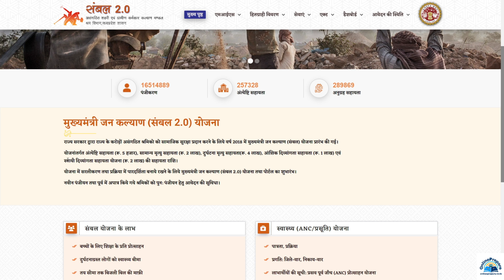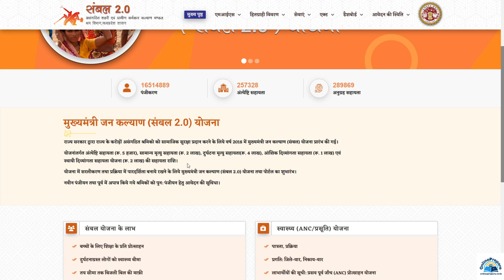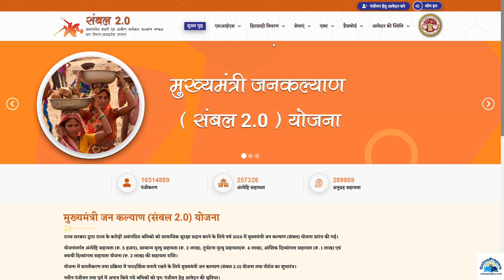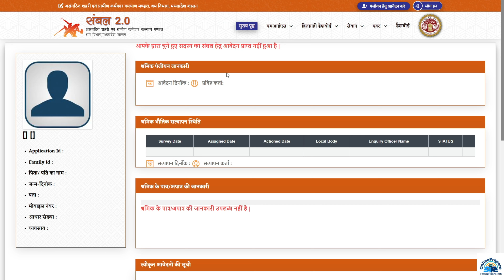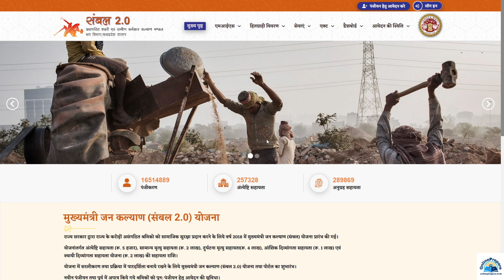संबल कार्ड कैसे डाउनलोड करें | Sambal Card Download Kaise Karen | Sambal Card Kaise Nikale |E S Card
मुख्‍यमंत्री जन कल्‍याण (संबल 2.0) योजना
mukhyamantri jankalyan sambal yojana

संबल कार्ड योजना
संबल कार्ड कैसे निकाले
संबल कार्ड का एप्लीकेशन नंबर कैसे निकाले
संबल कार्ड कितने दिन में बन जाता है
संबल योजना
संबल योजना क्या है
mp sambal yojana ke labh
mp sambal yojana kya hai
mp sambal card
mp sambal card kaise download karen
sambal.mp.gov.in portal
sambal mp gov in
mp sambal scholarship
how to check sambal card
mp sambal
mmjky mp gov in
sambal card form pdf download